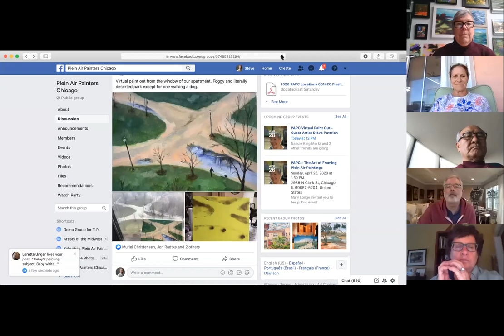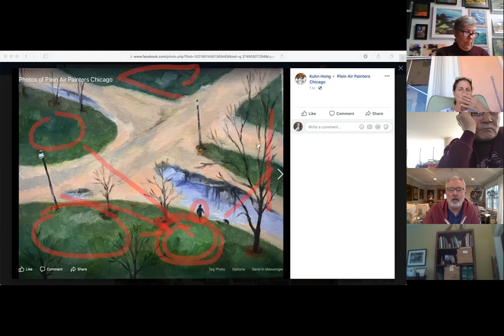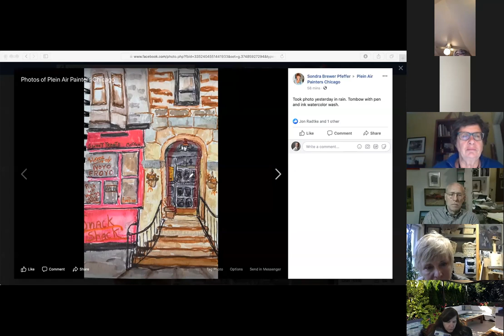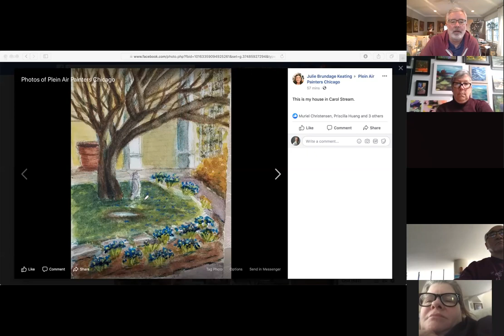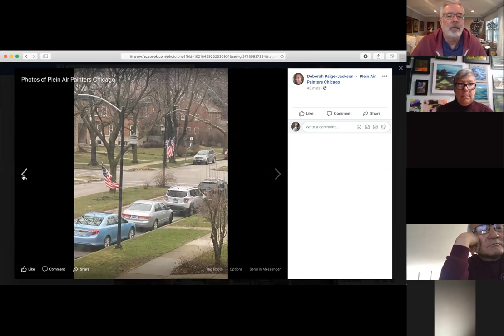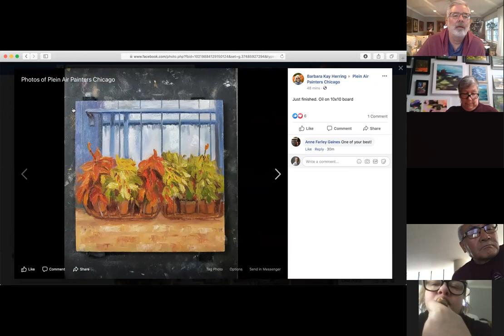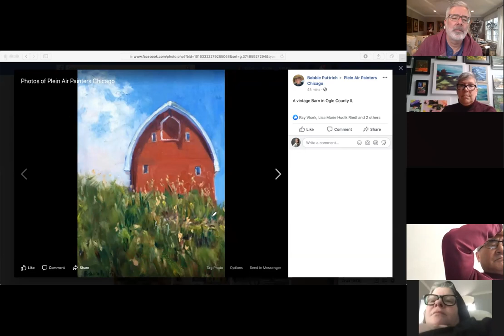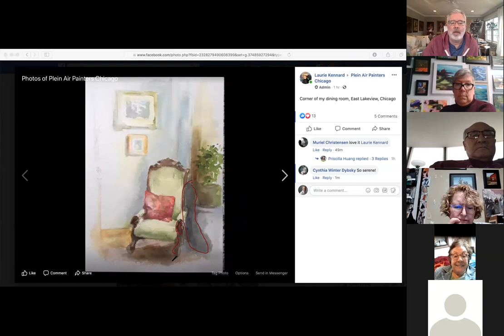Plein Air Painters Chicago Virtual Paint Out and Critique, 3/28/2020, Steve Puttrich, Guest Artist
In the time of Covid-19, the Plein Air Painters Chicago inaugurates its first virtual paint out and critique. Guest Artist, Steve Puttrich reviews paintings submitted by PAPC members. Many of the thirtysix attendees offer works still wet or painted recently. Steve challenges artists and focuses his review on two things:

1. To observe and see the lines within your scene. The power of the line is so important to your overall design and aides the eye in traveling through the painting.

2. Have a strong center of interest. Use various means to help your hero stand out from the rest of the story. (I.e. high contrast, sharp edges, warm temperature, active brushwork, etc.) Provide areas of interest for the eye to explore. Balance this with large areas of rest and calm, where your eye doesn’t need to spend a lot of time.